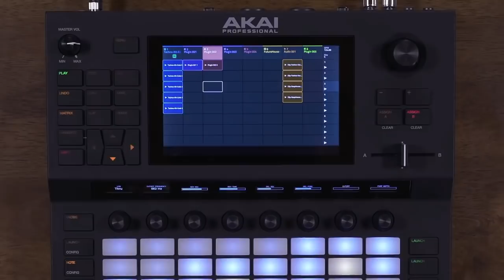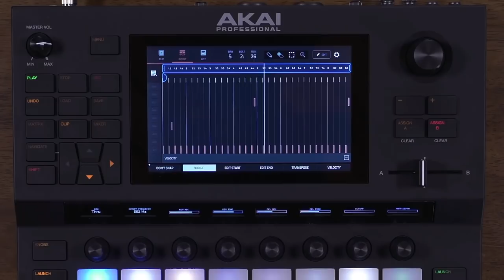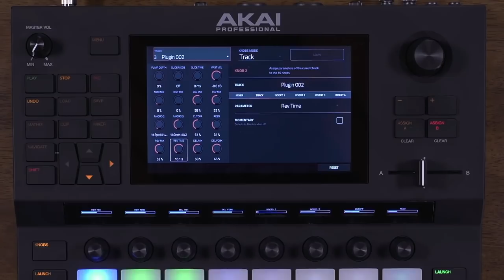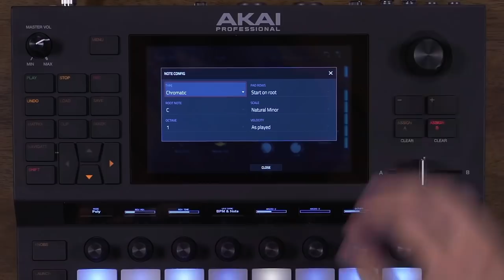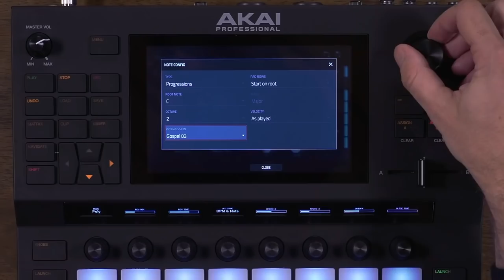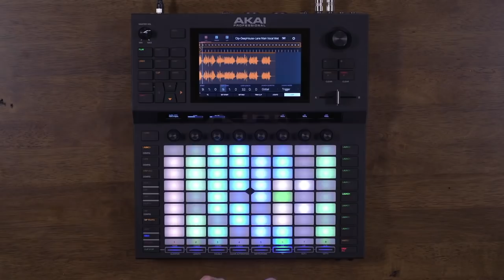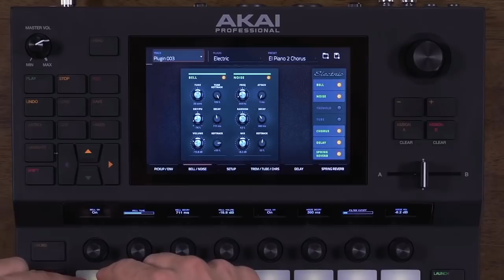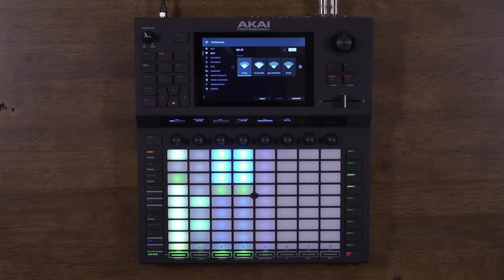AKAI FORCE - tuto 1 : présentation générale (vidéo de La Boite Noire)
Une vidéo tuto avec un tour d'horizon complet pour présenter la station de production musicale autonome AKAI FORCE.

AKAI revient en force avec cette nouvelle machine de production musicale complètement autonome.

FICHE TECHNIQUE
-1 molette encodeur poussoir pour la navigation et la sélection
-1 crossfader A/B
-2 entrées combo XLR/Jjck micro/instruments/ligne
-4 sorties TRS
-4 sorties CV/Gate configurables
-8 potentiomètres Q-Link sensibles au toucher avec écran oLed graphique individuels
-4 moteurs de synthèse puissants et entièrement personnalisables
-16 Go de mémoire interne (dont plus de 10 Go de sons inclus)
-1 port USB type-B pour connexion à un ordinateur Mac/PC
-1 sortie casque TRS
-Poids et dimensions : 3,87 kg - 350 x 389 x 72,5 mm